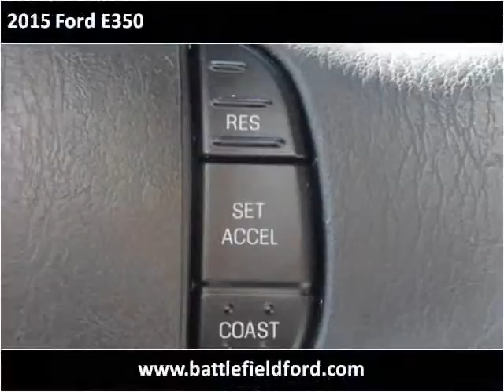2015 Ford E350 New Cars Manassas VA